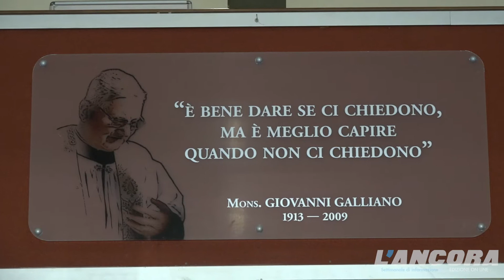Acqui Terme - Consegna ecocardiografo al Mons. Giovanni Galliano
Acqui Terme, 18 luglio 2019 - Consegna ecocardiografo all'ospedale Mons. Giovanni Galliano